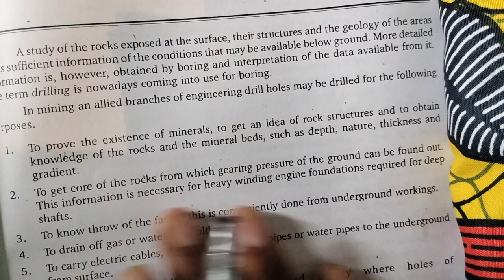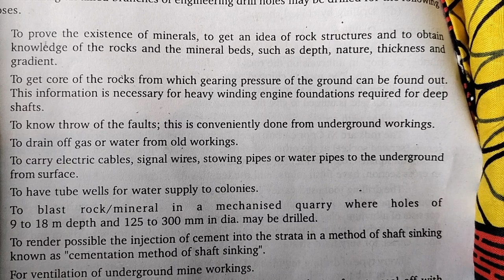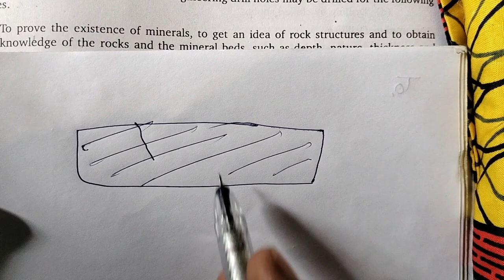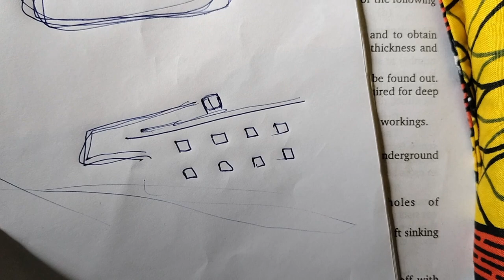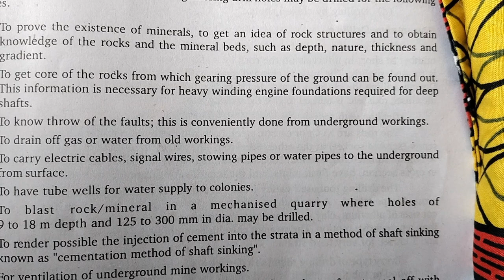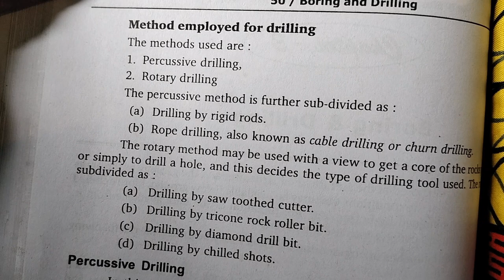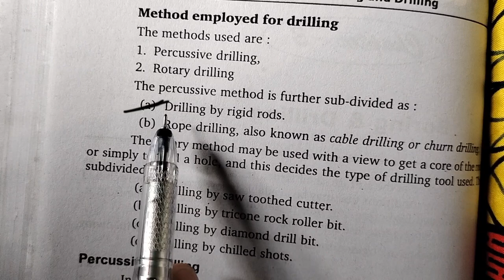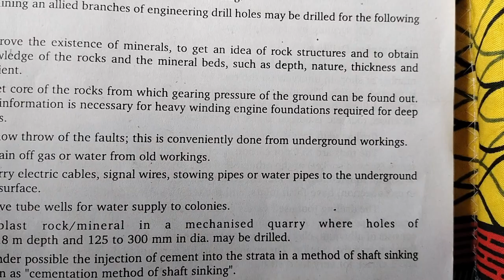EMT vol 1| chapter 3 Boring and drilling | purpose of boring & drilling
topic:-purpose of boring and drilling.